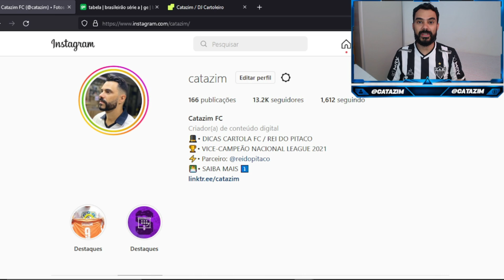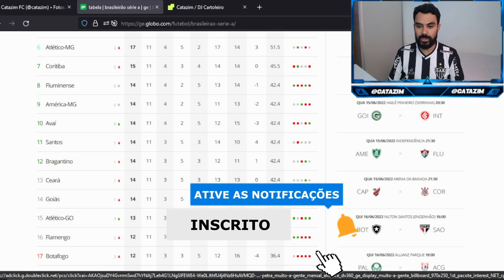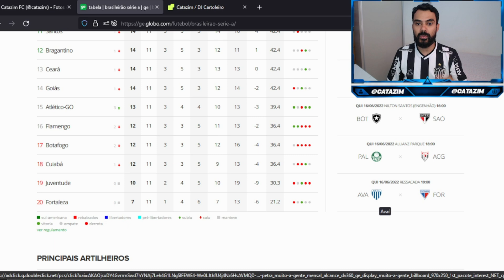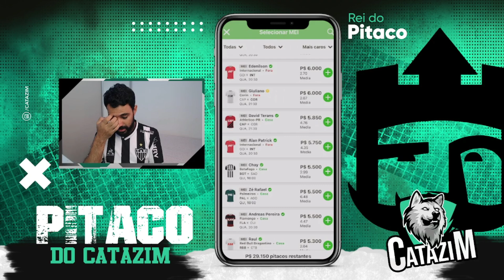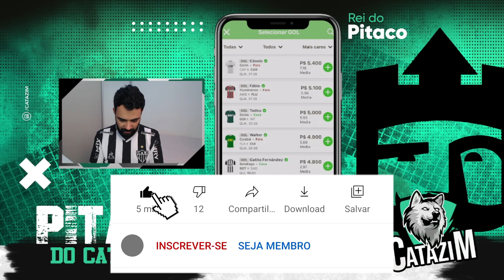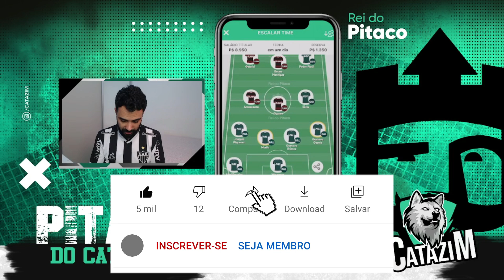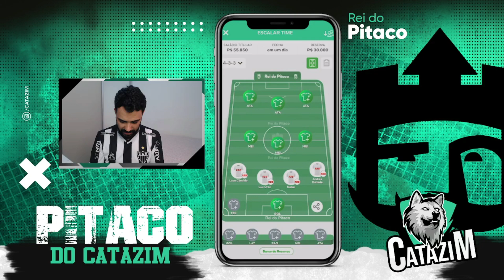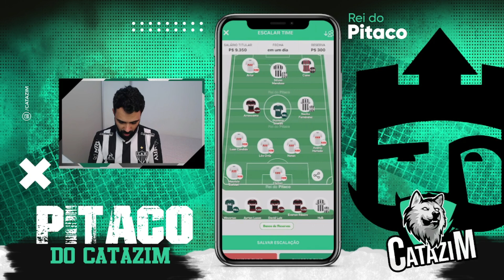DICAS PARA A LIGA DOS 750 MIL NO REI DO PITACO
🟩A2SPORTS.BET🟩
👇🏼FAÇA SUA APOSTA COM QUEM ENTENDE👇🏼

🟤DG.IMPORTS🟤
👇🏼Faça seu pedido aqui👇🏼

liga do milhão
liga dos 750 mil
cartola express
rei dicas
dicas da rodada
rodada 12
rodada 12
dicas rodada 12 cartola
catazim
como jogar rei do pitaco
brasileirão
dicas brasileirão rei do pitaco
catazim cartola
cartola catazim
como valorizar na 10 rodada
como mitar rei do pitaco
como ganhar rei do pitaco
pedro
BH
CALLERI
FLAMENGO
CORINTHIANS
palmeiras
hulk
GABIGOL
mendoza
PAIXÃO